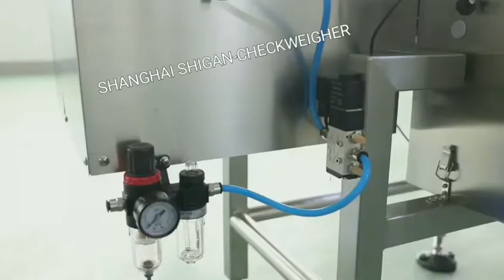Online checkweigher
online check your product weight and rejector unqualified products